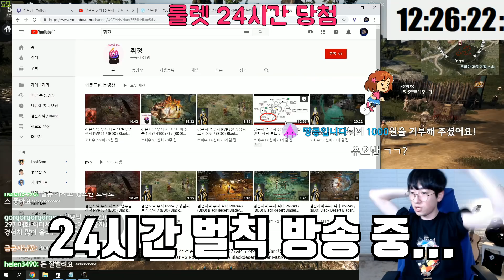유 오우거 반지 필요하시다구요? 저만 믿으세요! (ENG SUB) [ 검은사막 ]